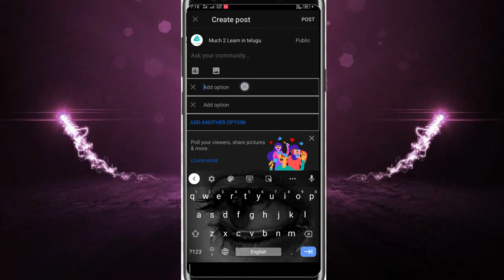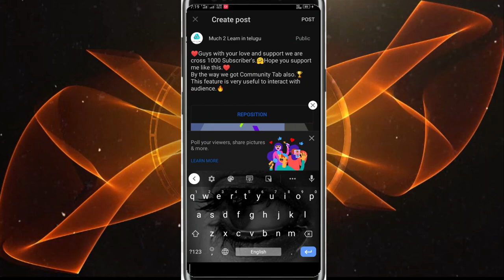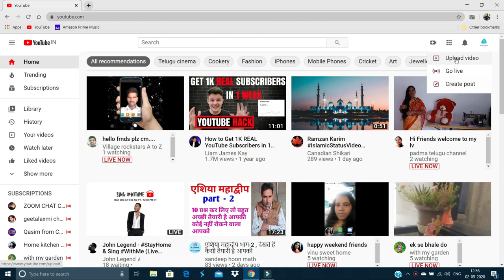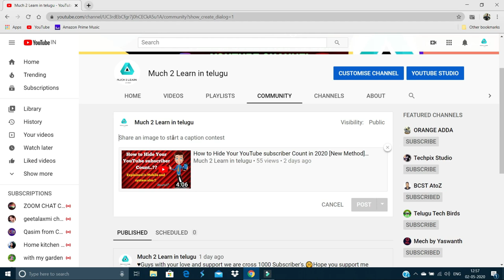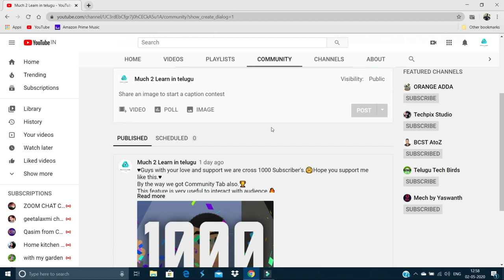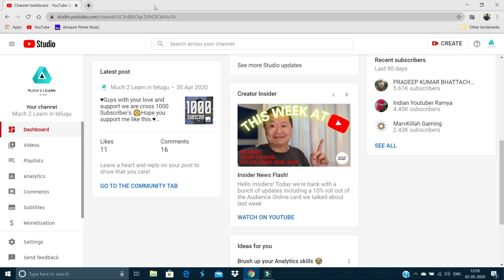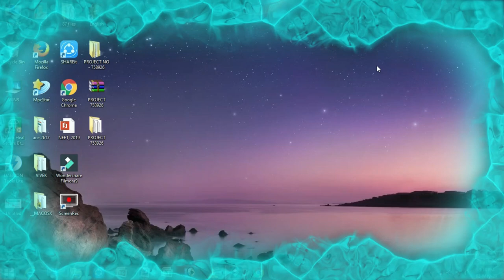How To Use Community Tab In Youtube || Uses of Community Tab|| Step by Step ||Useful || In Telugu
HI FRIENDS

Ever wish you could reach your viewers without having to make a whole video?
 In this video, i will give you an overview of the Community Tab – a feature that lets
 you interact with your viewers beyond video. Creators with 1,000 subscribers or
more can use the Community tab to post polls, images, animated GIFs and more.
 This gives you an easier, lightweight way to engage with your audience more often
and in between uploads – right here on YouTube.

This is yotube article !!! if you want to know
more about Community Tab Read this artice-

Create a post
Follow these steps to create a Community post.

At the top of the page, select Upload  and then Create post.
In the box at the top:
Type a message to create a text post or add text to an image, GIF, or video post.
Choose to create a video , poll , or image  post.
Select Post.
Mention other channels in a post
You can mention other YouTube channels in your Community posts on a computer by entering @
followed immediately by the channel name. The channel may get a notification that you’ve mentioned
them. Viewers can click on the mention from any device and go directly to that channel page.
Understand types of posts !!!

Text posts
To create a text post, enter your message in the text box on the Community tab of your channel.
You can post your text by itself, or with a video, image, or GIF. Text posts can’t be combined with polls.
Playlist posts
If you have Community posts enabled, you can post playlists from artists that you enjoy.

Open the playlist you’d like to share and copy the URL. Paste the playlist URL in the
 text field when creating your Community post.
Image and GIF posts
If you choose to upload an image  with your post, you’ll be asked to select an image or animated GIF from your computer.

Guidelines
Size: Up to 16MB
File types: JPG, PNG, GIF, or WEBP
Suggested aspect ratio: We suggest 1:1 ratio because that's how images are shown in the feed.
 Viewers can see the full image by clicking to expand it.
Keep in mind that all images must follow YouTube Community Guidelines.
Video posts
If you choose to add a video  to your post, you can either:

Search for a YouTube video
Paste in a YouTube video URL
Select a video from your YouTube channel
When you create a post that shares a video by another creator, a notification may be sent to the
 original uploader of the video. This notification helps creators acknowledge when other creators are sharing their videos.
Polls
If you choose to add a poll  to your post, you’ll be asked to:

Enter a question in the text field.
Enter answers in the "Add option" fields.
If you need more answer fields, click +Add another option and enter the questions and answers.

If thers is any Brand promotions or channel promotions
contact with my mail.I am do any promotions.100% Reply from me.

Yours like is motivting me very much so thats why i am asking.

if you have a doubt write in comment section.

i am compulasary resopond to yours comments.

see this video full until complete.

This video is only made for educational and entertainment purposes, so please don't use misuse.
 As well as only follow the instruction, visual or verbal on the video at your own risk, we will not
be held responsible for any loss or damage.

see you on my next video friends.